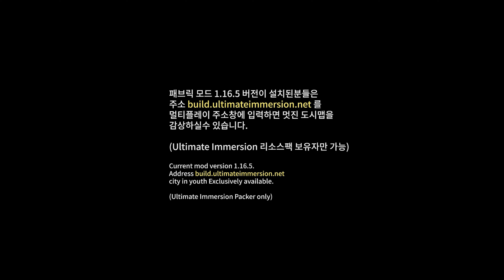건축고인물이 도시를 만든다면? 마인크래프트 -4K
mincraft ultimate immersion# Hunger_Legend

리소스팩 : Ultimate Immersion
버전: 1.16.5

본 영상은 패브릭 1.16.5 버전으로 녹화했습니다.
영상에 나온 도시를 구경하고 싶다면
1.16.5 패브릭으로 마인크래프트를 실행후
멀티플레이 주소에 build.ultimateimmersion.net를 입력하시면 됩니다.

- 참여하려면 Ultimate Immersion 의 리소스 팩 과 최신 Fabric 모드 가 필요합니다.

높은 해상도1024x, x2048 리소스팩 파일을 얻으시려면
월 8$를 결제하셔야 합니다.
신용카드 상세정보를 입력후 결제하시면 됩니다.

인테리어 모드 추가시 버전에 맞는 forge , fabric이 필요합니다.
인테리어 모드 + 맵은 무료

포지해상도 설정
512x = 6GB
1024x = 8GB~10GB
2048x = 12GB

-리소스팩 적용방법-

1. 결제후 다운받은 리소스팩 압축파일 마우스우클릭 - 복사
2. 윈도우 검색창에 %appdata% 검색 단축키 시작버튼+R
3.  [ .mincraft - resourcepacks 폴더에 붙여넣기 ]
4. 마인크래프트 실행 - 설정 - 리소스팩 - 다운받은 리소스팩 클릭후 완료

인테리어 모드는 반드시 리소스팩을 적용하셔야
사용가능합니다 :)

📢BGM